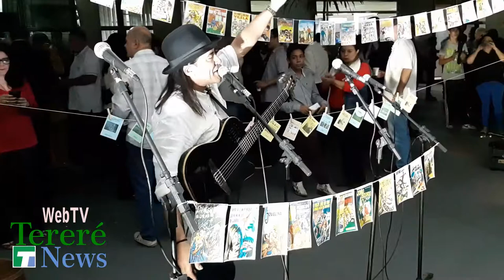Sessão Solene na ALMS em homenagem a comunidade nordestina em MS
A sessão solene aconteceu na noite desta segunda-feira (11) na Assembleia Legislativa de MS e marcou com homenagens o Dia da Comunidade Nordestina e entrega da comenda Asa Branca aos homenageados. O proponente foi o deputado estadual Amarildo Cruz (PT). Em Junho vamos comemorar o nosso primeiro ano online com muitas conquistas, credibilidade e novidades.
Agradecemos muito por sua inscrição em nosso Canal.